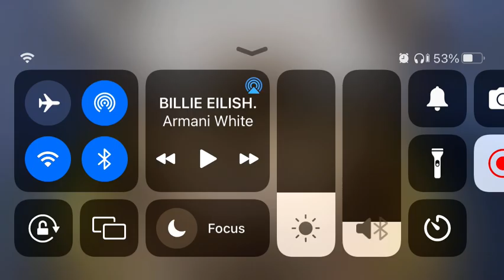Law is Stylish (Law Billie Ellish Glow Up) {One Piece}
Law is stylish, glock top big t shirt Billie ELLISH